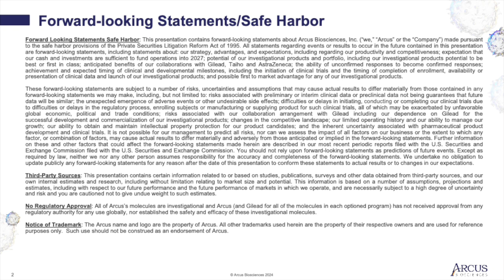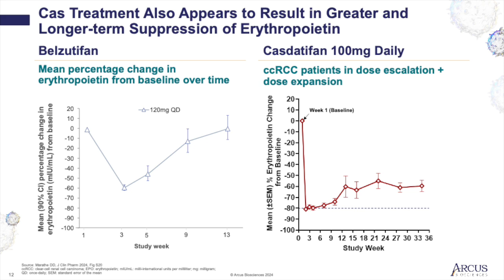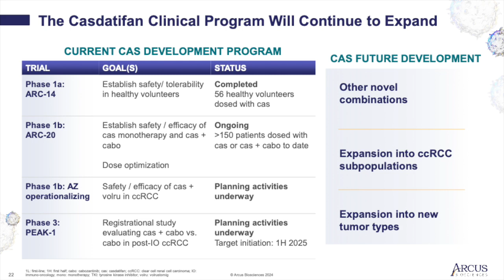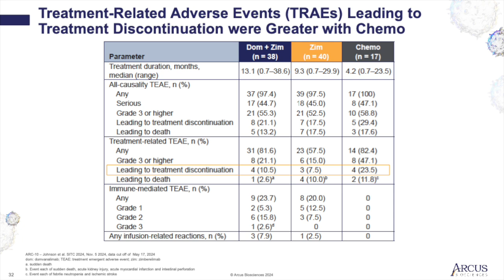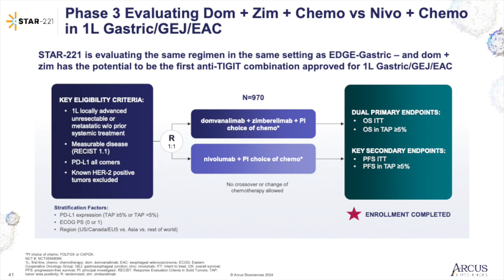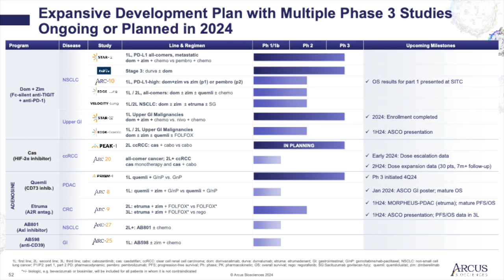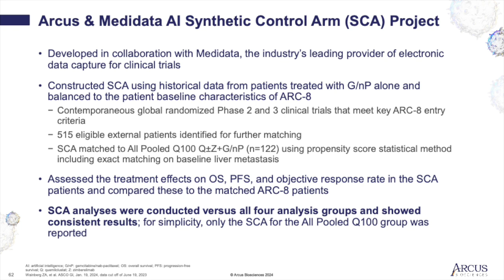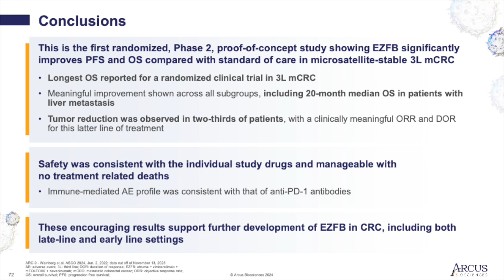Arcus Biosciences RCUS Q3 2024 Earnings Presentation